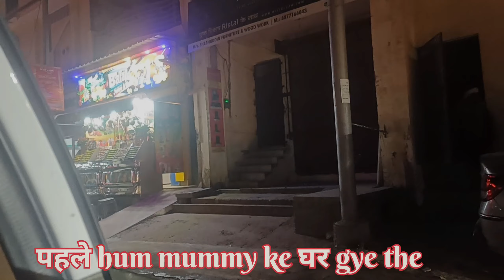कैसी लगी हमारी नई दुल्हन🥰 भाभी ने सारा ब्लॉग खराब कर दिया😂aayushi mukul daily family vloge reaction